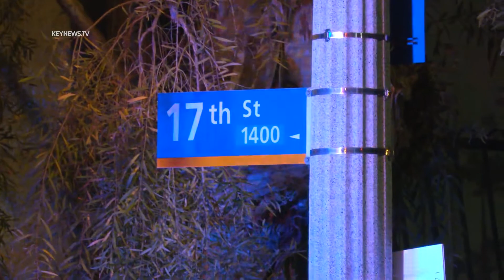Fire Destroys Apartment in Santa Monica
Santa Monica, Los Angeles County, CA: Santa Monica Fire Department and Santa Monica Police officers responded to multiple reports of a structure fire around 9:50 p.m. Thursday, Sept. 1, on the 1400 Block of 17th Street in the city of Santa Monica.